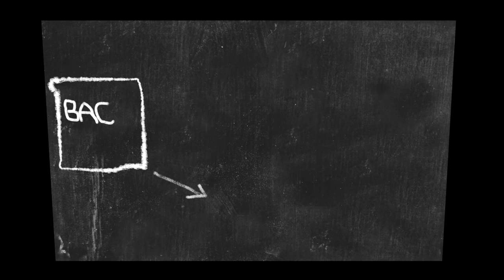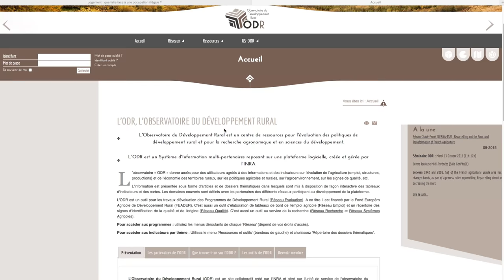Zoom sur les métiers des mathématiques et de l'informatique - Élise Maigné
Élise Maigné
Ingénieure d'études en statistique, économétrie et base de données à l'Observatoire du Développement Rural, INRA Toulouse Midi-Pyrénées